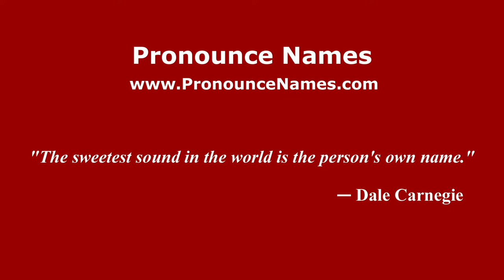How to pronounce Simone Ercoli (Italian/Italy) - PronounceNames.com